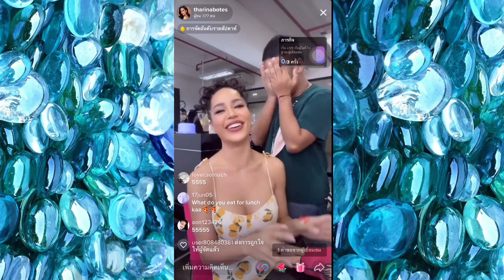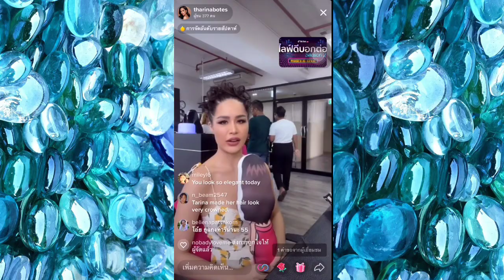ทารีน่า ร้องเพลงสวัสดีปีใหม่ 😂 น่าเอ็นดูจัง (Tharina Botes)